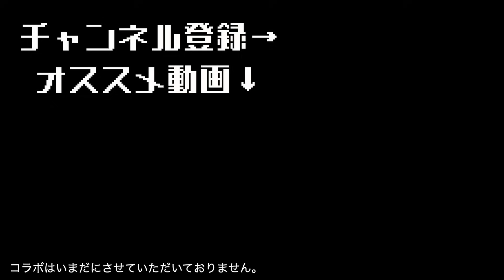【筋トレあるある】某サイヤマンのジムに突撃してイキってきた現実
まだまだ続きます。